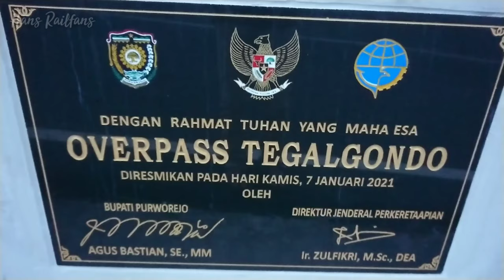Overpass Tegal Gondo Butuh Purworejo Di Pagi Hari!! Ternyta Pemandangannya "woow"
Lama tak kunjung ke overpass tegal gondo ternyta pemandangannya waw bgt.. Lumayan dpt beberapa kereta api lewat!!